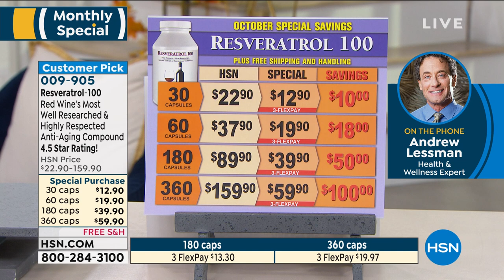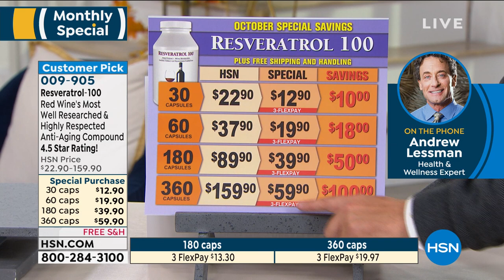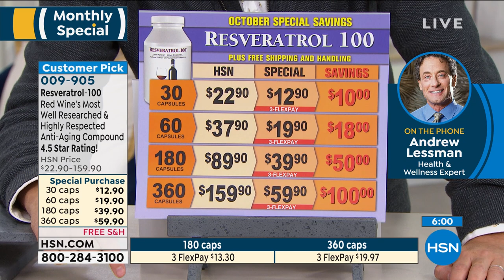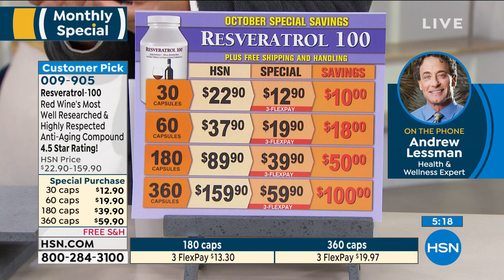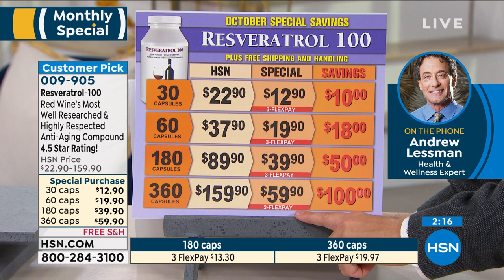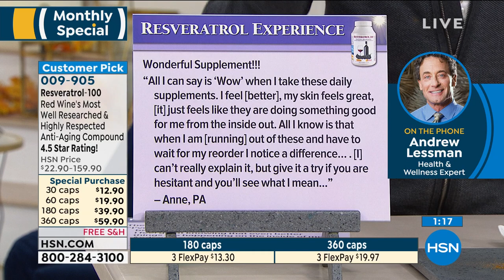Resveratrol100 30 Capsules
Andrew Lessman Resveratrol100
Enjoy the health supportive benefits of wine's most beneficial molecule without having to consume a single drop of alcohol. Each capsule of Andrew Lessman's Resveratrol100 contains the amount of resveratrol you would find in 165 to 16,500 glasses of wine!
What is resveratrol? It is a polyphenol found in the skins, seeds and vines of grapes, as well as in red wine. Resveratrol has been the subject of some of the most exciting antiaging research in decades, and only recently has become available in purified form. It is commonly found in red wine, and is wellknown as a principal part of the healthy Mediterranean diet. Resveratrol is also believed to be responsible for the socalled French Paradox  where the French possess far better heart health than would be expected from a "less than healthy" diet and lifestyle.
Andrew's Resveratrol100 is a highpotency, allnatural supplement that provides high levels of this powerful, naturally occurring antioxidant. Many times more powerful in antioxidant activity than Vitamin E, resveratrol's wellresearched free radical quenching abilities have been shown to support the health of a wide range of body tissues, organs and systems, including the cardiovascular and nervous systems, particularly the delicate tissues of the brain, as well as the breast and the prostate gland. In addition to 100 mg of resveratrol, this dietary supplement contains the added antioxidant support from 100 mg of Vitamin C.

                30 Resveratrol100 easytoswallow capsules